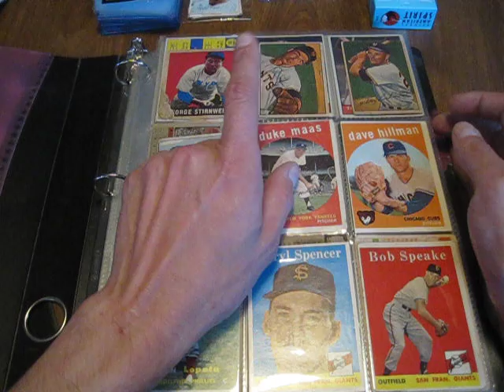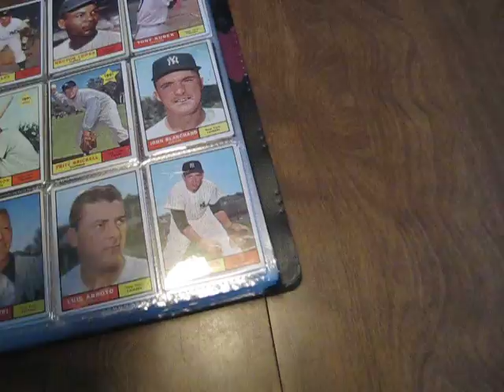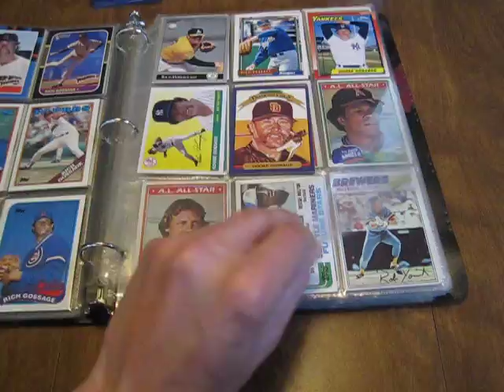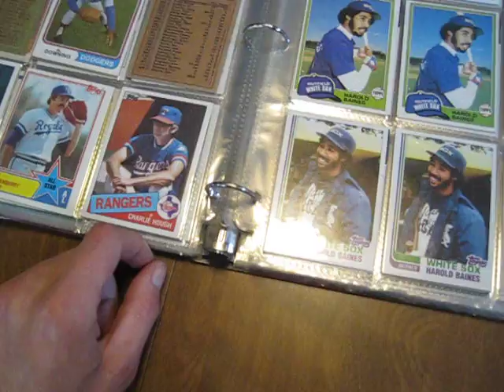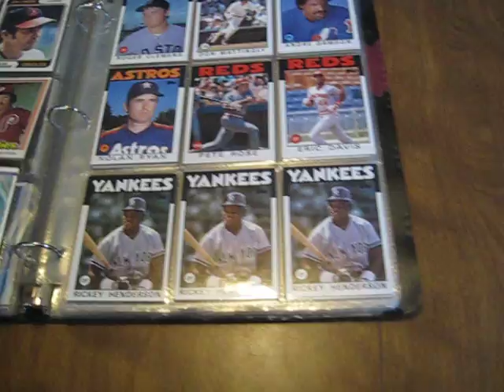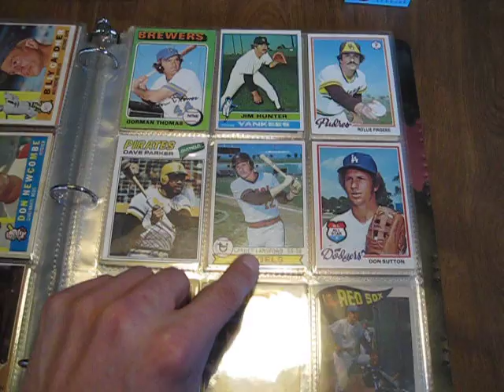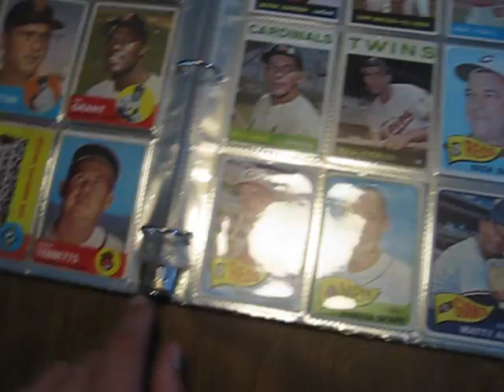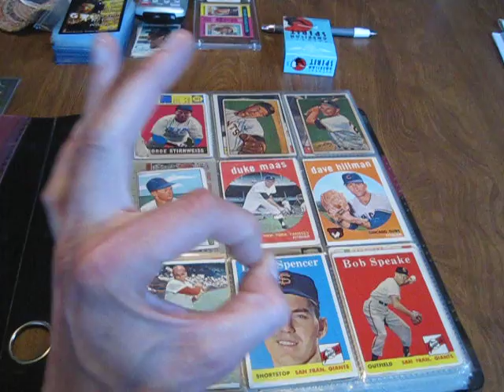Compilation of recent cards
Here are more of the cards Ive recently gotten. Still waiting for my 73 Goose. :-) The Mantle was a nice addition from the person I got some of these cards from.